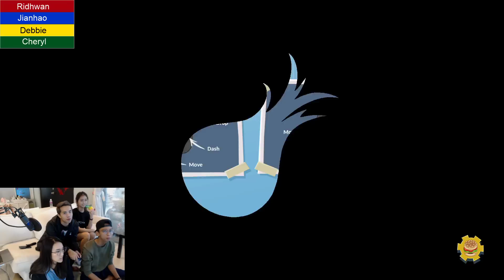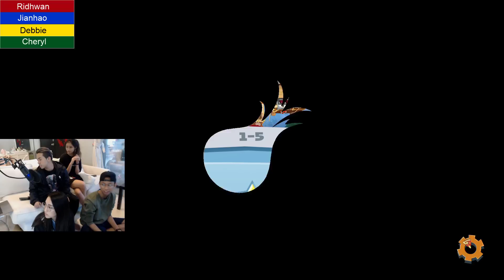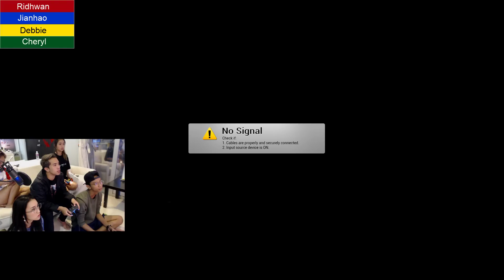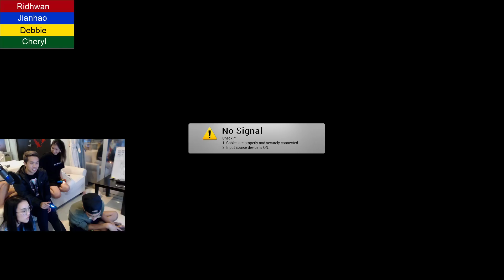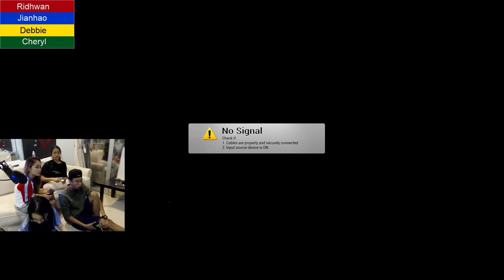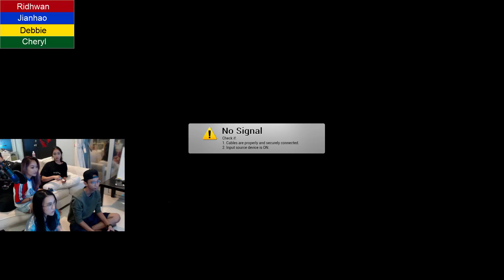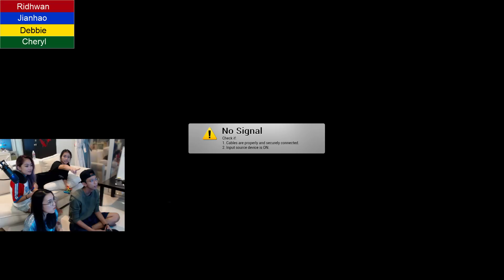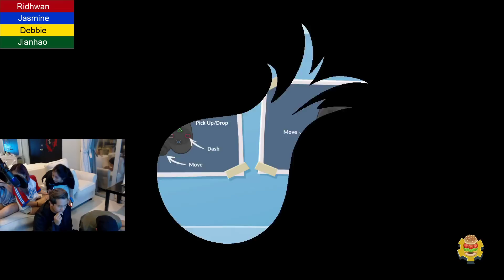COOKING FOR THE FANS